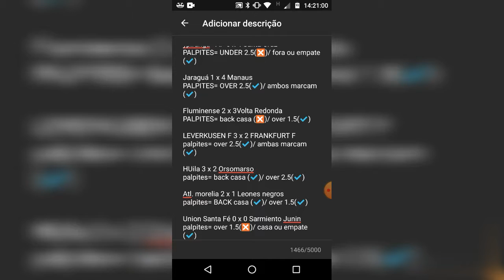Resultado dos palpites dos jogos do último vídeo (jogos de sexta feira 26/03/2021)